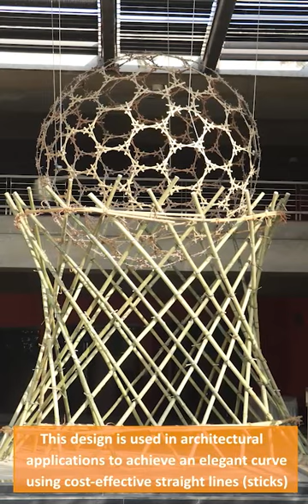Mathematical Art Structure - Hyperboloid | Tribute to Pelé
ccl_iitgn
15ft Hyperboloid bamboostructure made with by Kendriya Vidyalaya teachers during in-service course held at @iit_gandhinagar along with team @ccl_iitgn
PC : @vipul.domadiya

About Us